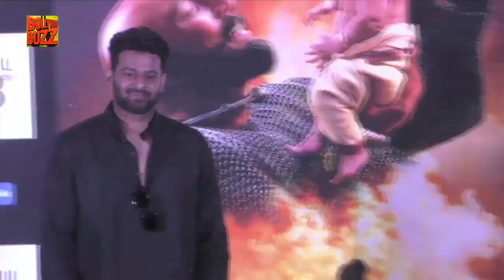Salary of Baahubali 2 Stars Revealed | Bollywood Buzz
The salary details of the star cast of Baahubali 2: The Conclusion is out. To know which actor is paid how much, watch the video.